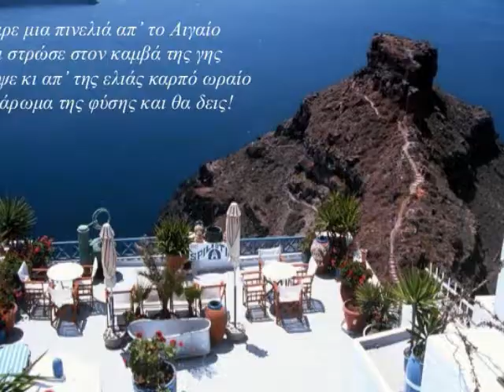Υπεύθυνος πολίτης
ΤΙΤΛΟΣ : Yπεύθυνος πολίτης * ΣΤΙΧΟΙ  Μαίρη Καλαργύρη   *ΣΥΝΘΕΣΗ Άγγελος Σαρόγλου    * ΝΤΕΜΟ  2015